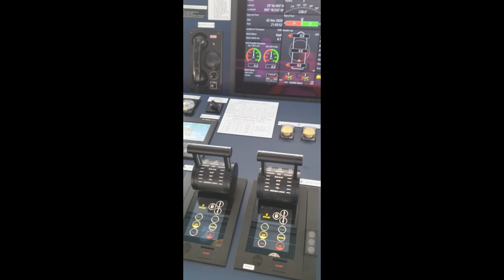Joining an LNG Carrier at Freeport Texas 🇺🇸 Mixed emotions 😃🚢😃 but luckily we made a new friend🚌⚓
Today is the big day and as always someones up early in the morning.
On this episode i will be joining an LNG carrier at Freeport Texas 🇺🇸  on which I will have to sail her across the world, but in order to do that i need a transportation to the port on which the vessel is moored at performing cargo operations.
Mixed emotions 😃🚢😃 but luckily we made a new friend 🚌⚓.
Our ride to the terminal was the best ever experience since the driver is such a good person and we will cheer you up with our chats.
The ride was long but thank God that we had this great person driving us on board.